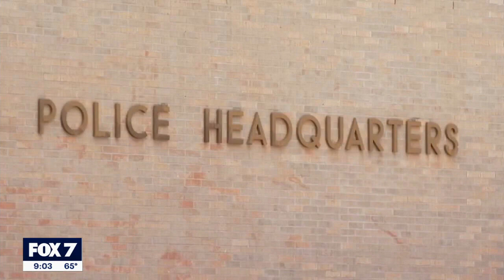Kaitlin Armstrong trial: Strickland speaks on what happened before murder | FOX 7 Austin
The court heard from Colin Strickland in person for the first time on Friday. Strickland was Armstrong's live-in boyfriend and was with Anna Moriah Wilson the day she was killed.